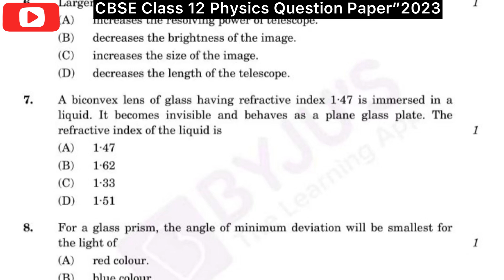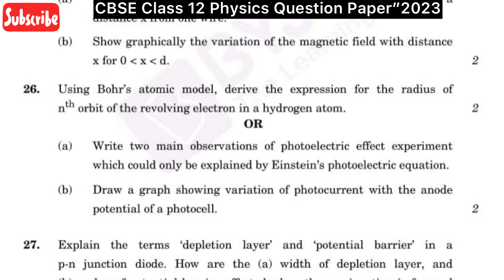Physics Cbse Boards Question Paper 2023 || Physics Question Paper Of 6 March 2023 Leaked